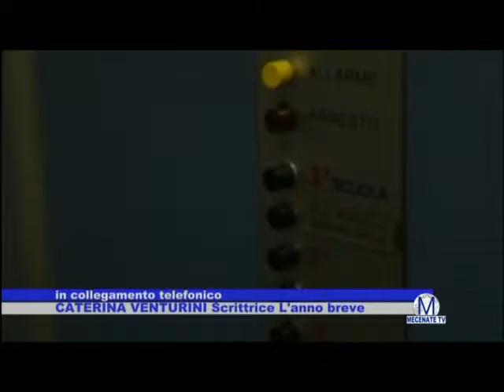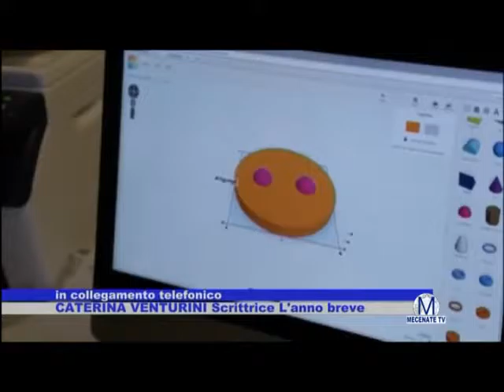Scritture&Scrittori, Gabriella Maramieri intervista Caterina Venturini